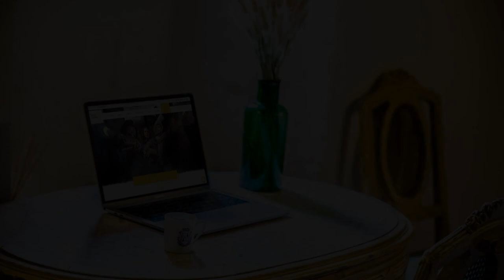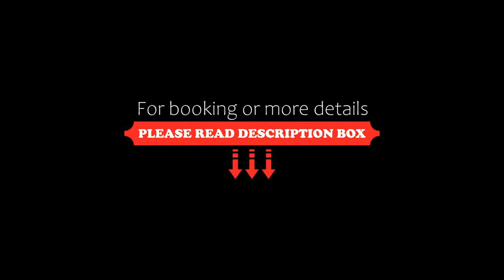Château de Saint Vidal, Saint-Vidal, France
About Property:
Located in Saint-Vidal, Château de Saint Vidal features a bar, shared lounge, garden, and free WiFi. Featuring family rooms, this property also provides guests with a sun terrace. The accommodation provides room service, a concierge service and luggage storage for guests.
All units at the hotel are equipped with a seating area. Each room has a safety deposit box and some rooms here will provide you with garden views. At Château de Saint...
Property Type: Hotel
Address: 1, place du château, 43320 Saint-Vidal, France
Searching For
1. Château de Saint Vidal - Saint-Vidal - France
2. Château de Saint Vidal - Saint-Vidal - France Address
3. Château de Saint Vidal - Saint-Vidal - France Rooms
4. Château de Saint Vidal - Saint-Vidal - France Amenities
5. Château de Saint Vidal - Saint-Vidal - France Offers and Deals
Audio Credit:
Track Title: Subway Dreams
Artist: Dan Henig